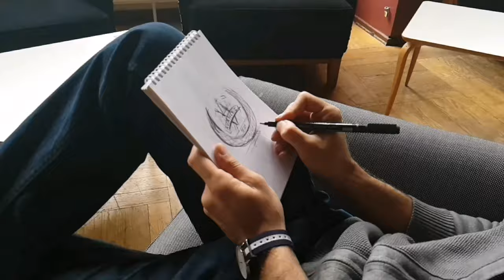Meet Chalmers International Student Ambassadors 2019!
Hi! WeAreChalmers International Student Ambassadors and we want to share our student experience with you.